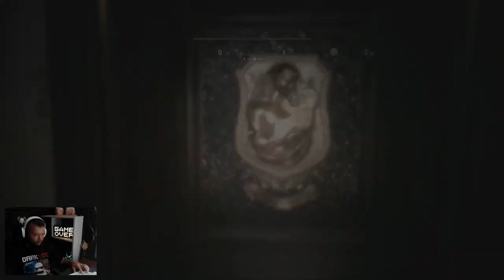Resident Evil Village PL Laleczka Chucky jest za Tobą! #12